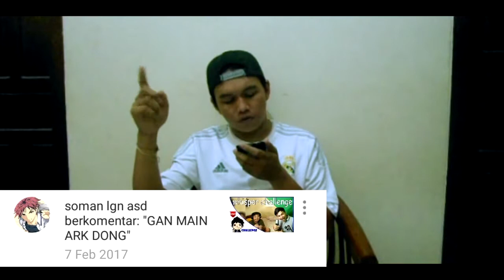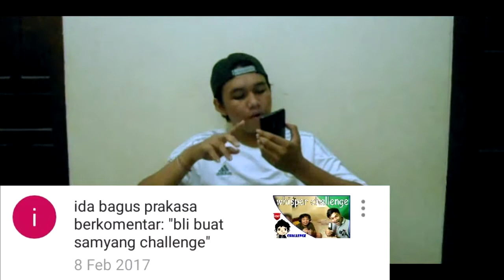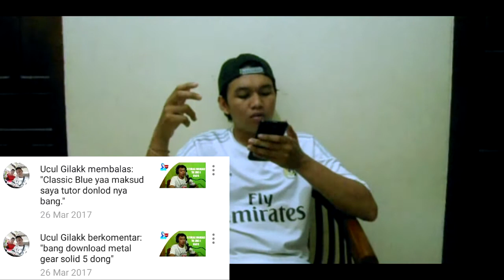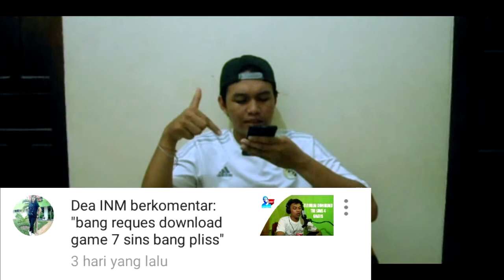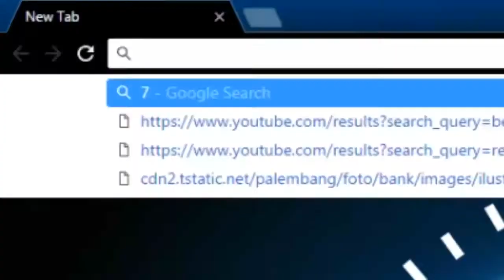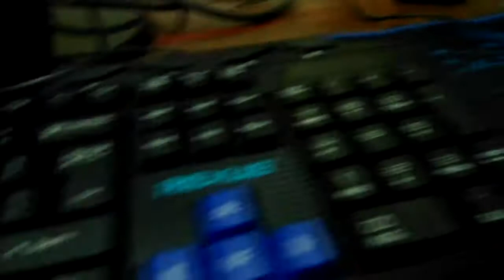CB'VLOG #12 REVIEW REXUS WARFRACTION VR1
[UPLOADED]

NEW VIDEO "Classic Blue"

CB'VLOG #11

Semoga Kalian Terhibur Dengan
Video Dari Gue..

LIKE kalo kalian suka video nya
SHARE ke temen temen kalian

Sangat berarti buat gue

Salam Gamer Klasik n_n